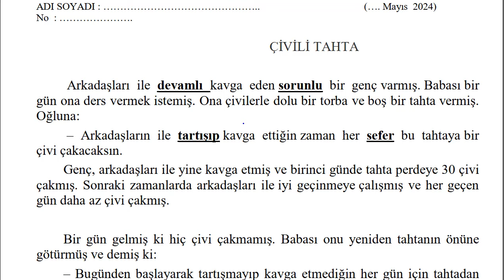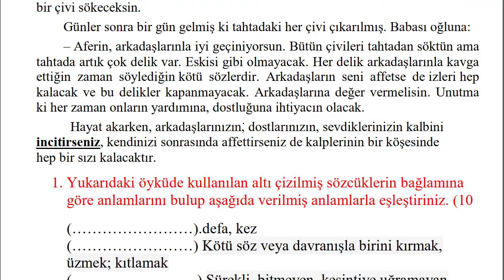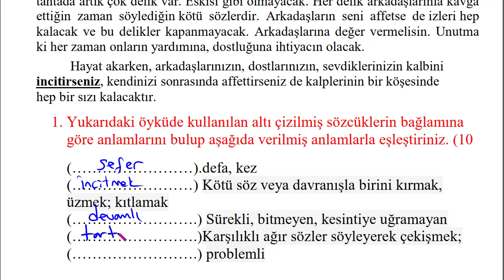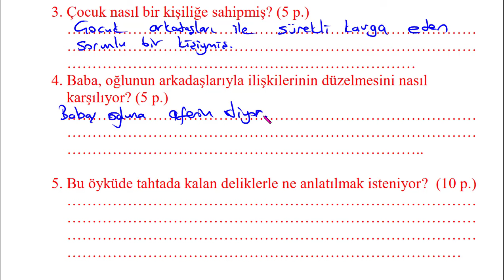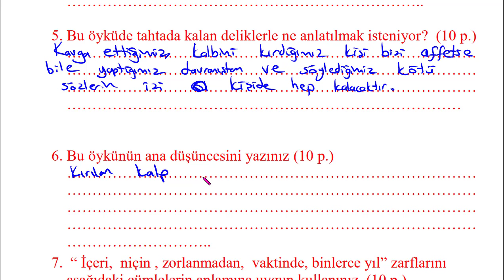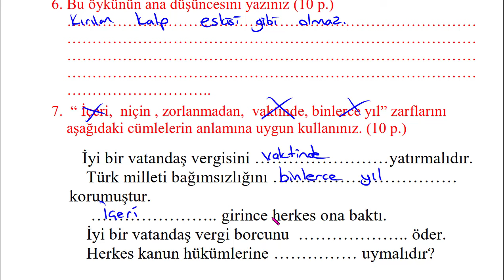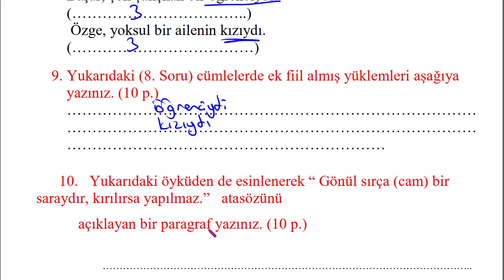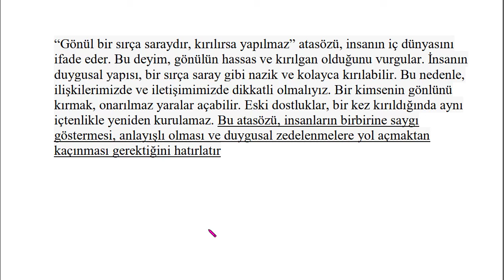7. Sınıf TÜRKÇE 2. Dönem 2. Yazılı 7. Sınıf Açık Uçlu Yazılı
7. Sınıf TÜRKÇE 2. Dönem 2. Yazılı 7. Sınıf Açık Uçlu Yazılı
MEB ÖRNEK YAZILI
MEB TÜRKÇE 7 YAZILI
TÜRKÇE SENARYO 1 2
YENİ TİP YAZILI
türkçe ortak sınav
meb 7 türkçe ortak sınav